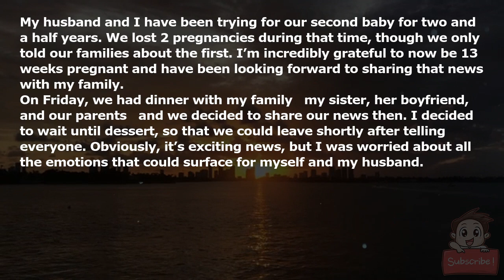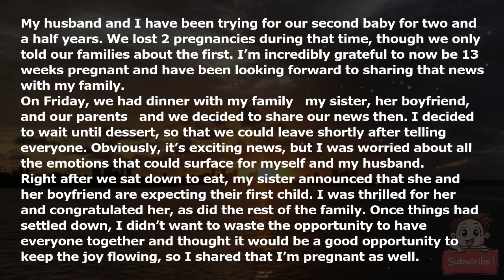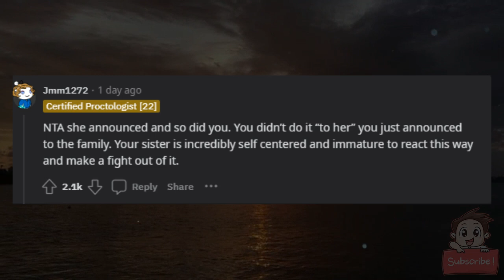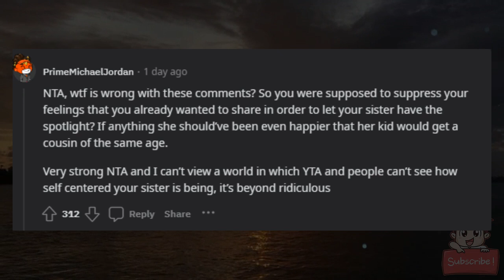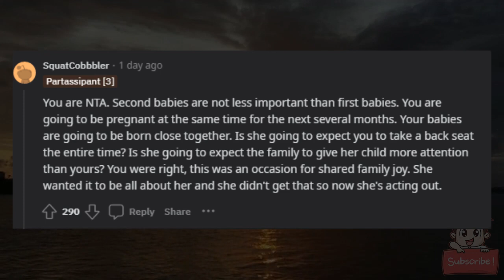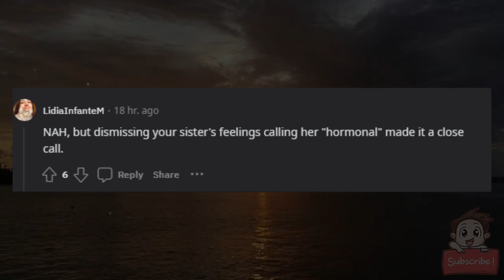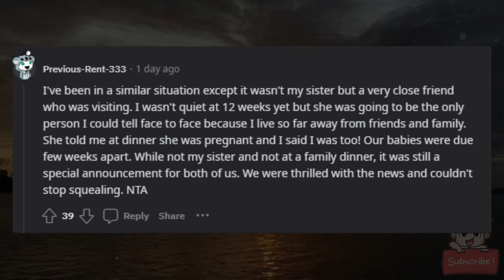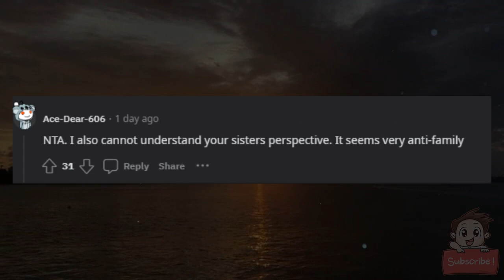AITA for announcing my pregnancy immediately after my sister?